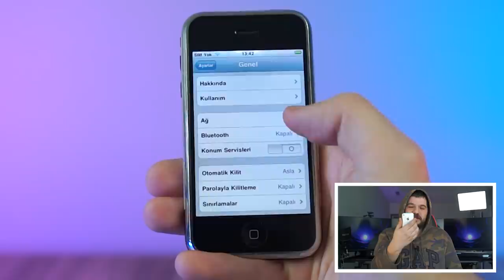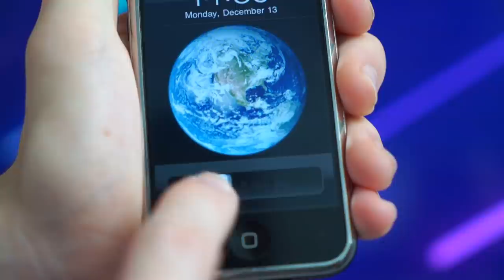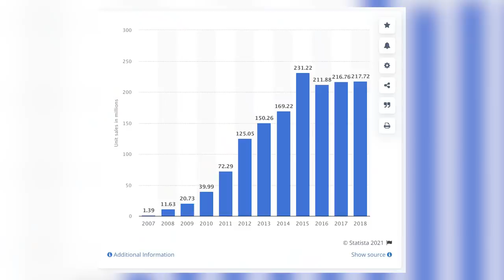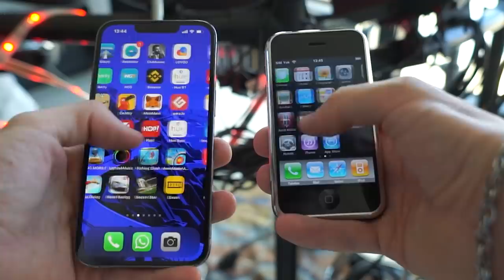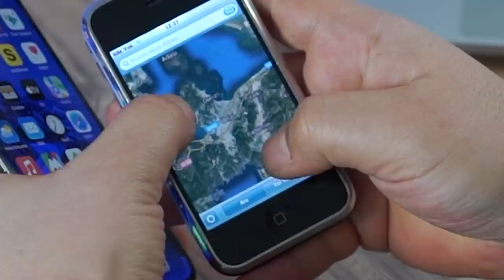Apple'ın İlk Telefonu iPhone 2G VS Son Telefonu iPhone 13 Pro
Zamından Vazgeçmeyen Apple'ın İlk Telefonu iPhone 2G VS Son Telefonu iPhone 13 Pro

Merhaba arkadaşlar. Kanalımın yeni bir videosuna hoşgeldiniz. Bu videoda tabiki de kıyaslama amacıyla değil, nerden nereye gelmişi görmek amacıyla dünyanın ilk iPhone’u ve son iPhone’ununu yanyana getireceğiz.

Telefonu nerden buldum.. Appleworld kişisel arşiv.

Şimdi bu elimde gördüğünüz ilk iPhone, iPhone 2G adıyla piyasaya sürüldü. Bu cihaz çıkana kadar olan tüm telefonlar yarım klavye yarım ekran şeklindeydi. Apple’ın devrimi bu noktada başladı.

Yıl 2007, Apple “bu sadece başlangıç” ve “Apple, telefonu yeniden icat ediyor!” sloganlarıyla dünyanın ilk iPhone’nunu tanıttı. Dönemin diğer telefonlarına göre oldukça pahalı olan bu cihaz 499$ etikeyile raflarda yerini aldı. Telefon özellikleri bir yana bu fiyat o dönemde “çılgınca” olarak tanımlandı.

Peki neydi bu fiyatın ederi?

Mesela Steve Jobs’un lansman sırasında bugün bize oldukça normal gelen şu fotoğrafı büyültüp küçültme hareketini insanlar baya çılgınca alkışlamıştı. Bi hatırlayalım.

Ekranı 3.5 inç, 320x480 çözünürlük, işlemcinin markası neydi biliyor musunuz? Samsung’un 412mhz bandında çalışan 32bit’lik ARM tabanlı bir işlemci, 2MB video çekemeyen bir kamera ve 4/8/16GB depolama alanı olan bir cihazdı.

İlginç yanı günüzmüdeki cihazlarda bile görebileceğimiz Safari ve AppStore gibi ikonlarda ilk kez belirdi. Çıktığı yıl olan 2007’de yaklaşık 1.4 milyon adet satıldı. Zaten grafikte de görüyoruz ondan sonra çıldırıyor satışlar.

Zaman geçiyor.. Yıllar su gibi akıyor ve kurulduğu günden bu zamana yaklaşık 10 kat değerlenen Apple, iPhone 13 Pro modelini duyuruyor.

Gelin isterseniz masaya geçelim ve neler değişmiş hep birlikte görelim. Masada ilk deneyeceğimiz şey hız testi.